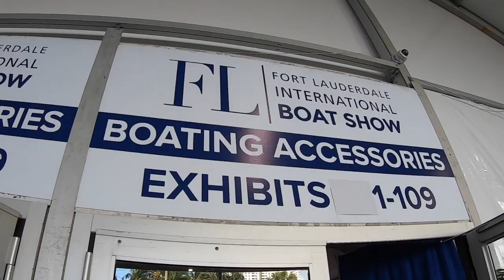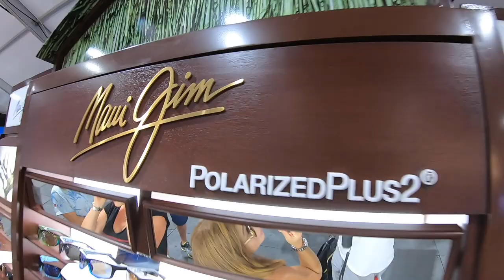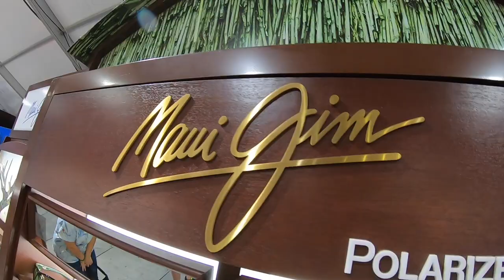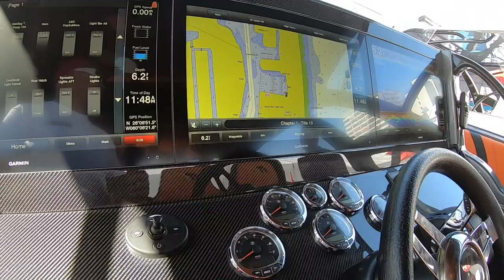Fort Lauderdale boat show part 1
The fort lauderdale  international boat show premiere event part 1 video. Where you can experience the big bad boys center consoles, power speed boats to the mega yachts. This is a all day family and friends boat lovers event. I was day dreaming and wishing i would win the lottery so i can buy one  but it was nice to be able to get on them. Also able to see all the new equipment and engines on display. Hope you liked the videos as much as i do like doing them.

Btw thanks to Teesbybo "Dan" for the courtesy tickets

For daily post you can follow on Instagram and facebook " Fresco channel "